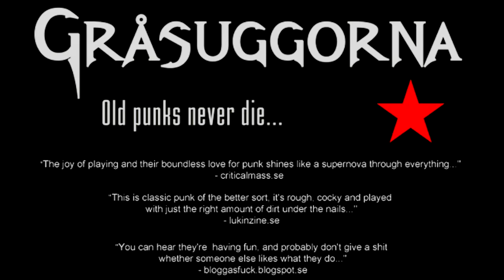Fartblind! (Full CD with photos)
DIY - 2011.

1. Fartblind! 0:00
2. Ronnie was a rebel. 2:17
3. Psycho bitch. 4:02
4 10 punx! 6:47
5. Snutbil. 9:16
6. Spegelbild. 12:13
7. Osmo. 14:13
8. Banned from the pubs. 16:58
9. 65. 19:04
10. Kasevargen. 21:33
11. Våren. 23:04
12. Soldier boy. 25:30